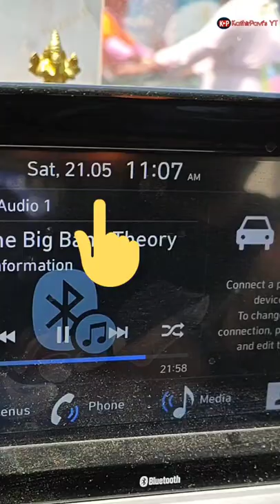D⚙️N SETTING-U WITH FAMILY !!! 🙏🏻😎🙏🏻